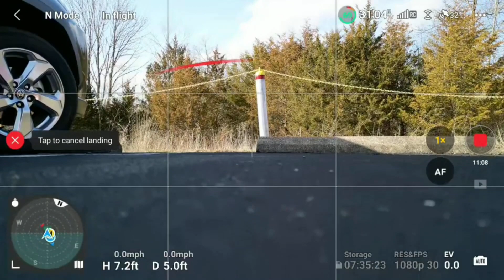East Fork Lake Spillway Batavia Ohio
shot with a DJI Mini 3 Pro edited with Telemetry Overlay and Shotcut, music by Acoustic Alchemy